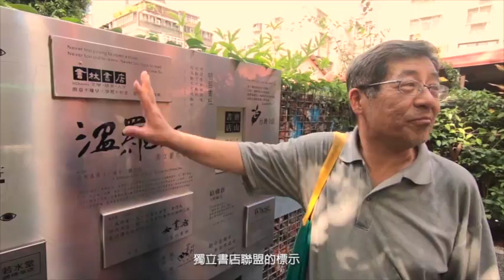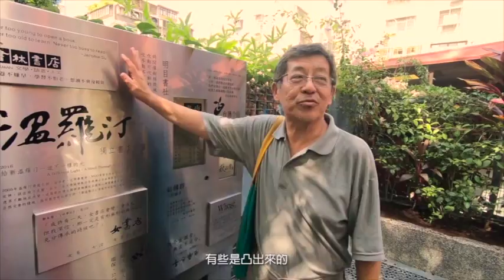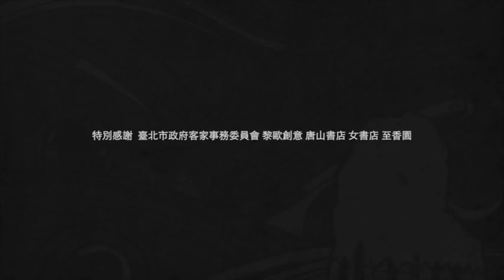城南工作坊宣傳影片(下)